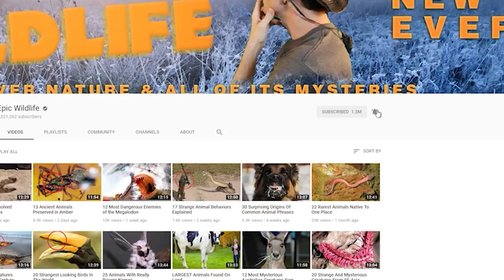Craziest Animal Relationships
From wolves, hyenas, and monkeys  … to the badgers, the birds, and the bees …  Here are 15 of the craziest animal relationships!

#15  Leafhoppers and Meat Ants
If you live in Australia, you’re probably familiar with meat ants.  They are some of the most widely distributed insects throughout Oz.  Viewed as vicious, territorial animals, they strip the meat from the carcasses of vertebrates.  Other ants find them so intimidating that they’ll keep clear and forage at night.  But these ants are known to make certain exceptions for creatures that secrete substances upon which they can feed.  Enter the Leafhopper, an insect that secretes a sugary resin it uses for breaking down plants.  The ants use the resin to preserve their food and it also provides them with a food source.  In return, they protect the leafhoppers from predators.

#14  Remora Fish and Sharks (REM-er-uh)
The remora are easily identified by their dorsal fins which form a modified, oval shaped organ that can open and close to create suction.  By doing so, the fish can firmly affix themselves to larger marine animals, like sharks or manta rays.  Hence their nickname ‘Suckerfish’.  As the Remora hitches a ride, it will eat any food scraps left from the host’s meals and waste products.  The behavior can also remove bacteria and parasites.  While some sharks are hostile towards Remoras, most of them seem to tolerate the animals.  They’ve even  been known to jealously guard the smaller fish so other sharks can’t benefit from their services.  Remoras also have an odd relationship with humans.  Fishermen will catch turtles by using the animal’s suction ability.  After tying a rope to it, the fish is thrown into the water where it attaches itself to the turtle’s shell and is reeled back in.

#13  Honey Badgers and Honeyguide Birds
Both animals love honey, hence their names.  But the bird is said to lead predators like the Honey Badger to the nests of honey bees.  After the beast attacks and feeds off the colony, the scheming bird arrives to collect the spoils that remain. It’s an arrangement that benefits all parties concerned.  It should be mentioned that some sources have labelled the relationship between the Honey Badger and the Honeyguide Bird as a myth.  In any event, would the Honey Badger really care?

#12  Honeyguide Birds and Humans
Along with allegedly guiding honey badgers, the birds are also known to guide humans.  In this documented relationship, they lead people to bee colonies.  Local tribes in Africa are said to summon the birds by using a series of unique calls including shouts and whistles.  Once a Honeyguide is located, the bird will respond to tribespeople with its own distinct calls that indicate the presence of a bee hive.  It’s worth noting that the animals have never been domesticated or trained by people.  After the nest is opened, the honeyguide will swoop down and feast on the leftover wax and larvae.  The symbiotic relationship  is thought to have evolved almost 2 million years ago.

#11  Grey Wolves and Striped Hyenas
According to researchers,interspecies cooperative hunting is a rarity.  But here’s an example of such that has been documented in the Middle East.  Striped hyenas have a solitary nature when it comes to hunting.  And although wolves are known as social animals, that behavior typically applies only to their own pack.  It’s unusual for them to accept outside species into their midst.  So it was odd to find that the two had developed an alliance in the Negev Desert of Israel.  It was discovered when a mix of wolf and hyena tracks were found there.  The two species were later observed traveling as a unified pack, with the hyenas occupying the middle. It is unknown exactly why the animals formed such a partnership, but experts have a few theories.  Food can be extremely scarce in such extreme environments, so that may have played a big factor.  Wolves can contribute speed, agility, and sharper hunting instincts than hyenas.  And they hunt better in packs.  Hyenas have a heightened sense of smell, and powerful jaws that can crack larger bones and rip open metal cans left in garbage.  Given the scarcity of food in the desert, the two animals probably teamed up to ensure the survival of their respective species.